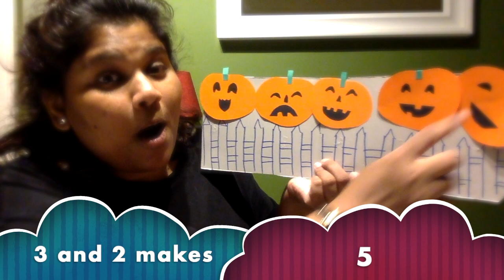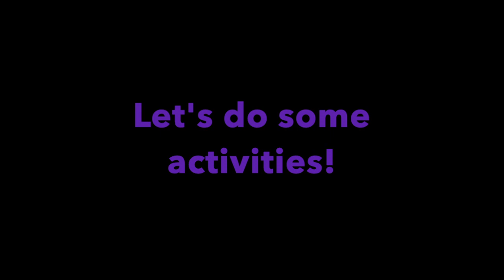Addition Stories for Kindergarten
A video made to introduce addition to Kindergarteners without symbols.